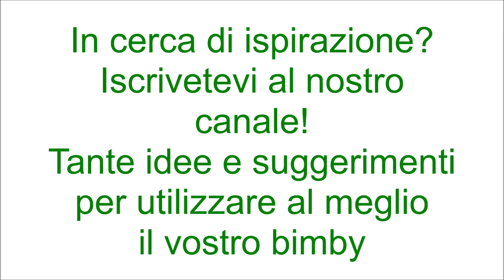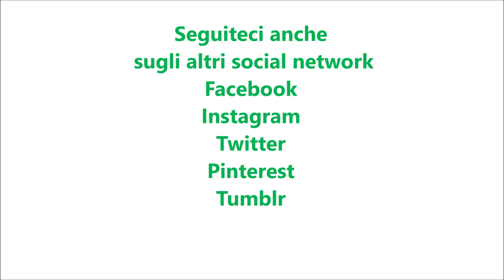Focaccia alla zucca per bimby TM6 TM5 TM31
Ingredienti:
350 g di farina di tipo "0"
350 g di farina di tipo manitoba
150 g di acqua
150 g di latte
15 g di lievito di birra fresco
1 cucchiaino di zucchero
40 g di olio e.v.o.
300 g di polpa di zucca cotta e ben strizzata
10 g di sale